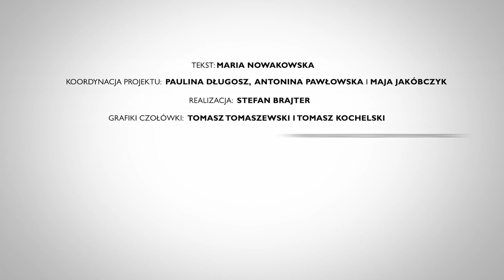Łódzki przemysł w detalu - PJM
Zapraszamy  na wirtualny spacer po Łodzi szlakiem przemysłowych detali, którego najważniejszym punktem jest Pałac Izraela Poznańskiego – perła łódzkiej architektury. Zwiedzając jego wnętrza możesz wysłuchać historii przemysłowej Łodzi opowiedzianej przez fasady łódzkich  budynków oraz ich architektoniczne detale.

realizacja: Stefan Brajter
ilustracje: Tomasz Tomaszewski
grafika: Tomasz Kochelski